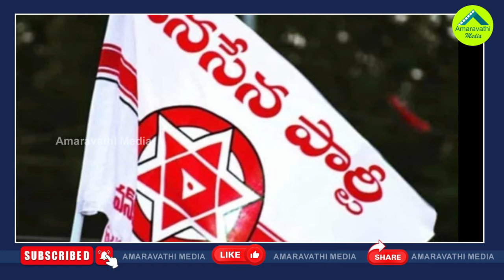మంత్రి అంబటి సీటుకు ఎర్రం ఎసరు పెడతారా?| Minister Ambati Rambabu Is Not Contesting In Sattenapally?